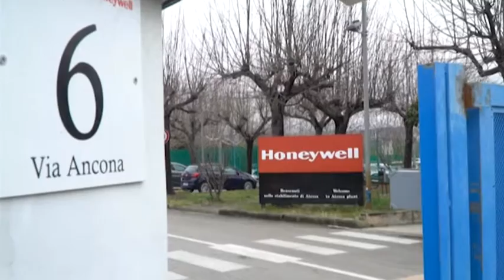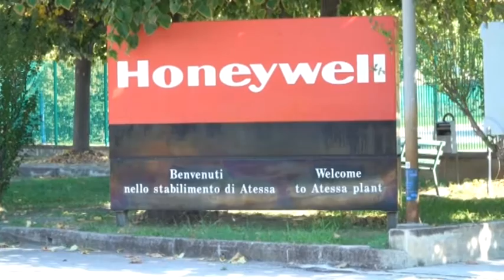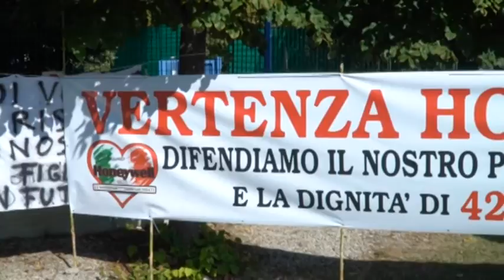Honeywell. La Fiom boccia le due proposte di riconversione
La Fiom Cgil di Chieti è critica rispetto ai due progetti di riconversione presentati per salvare il sito produttivo ex Honeywell, ad Atessa. La Fiom chiede più tempo, altri 4 mesi, perché possano arrivare offerte maggiormente vantaggiose per i lavoratori e che garantiscano il futuro del sito della Val di Sangro